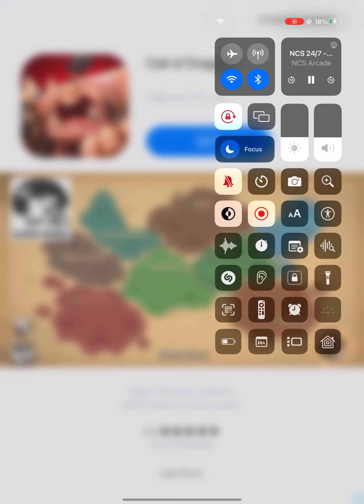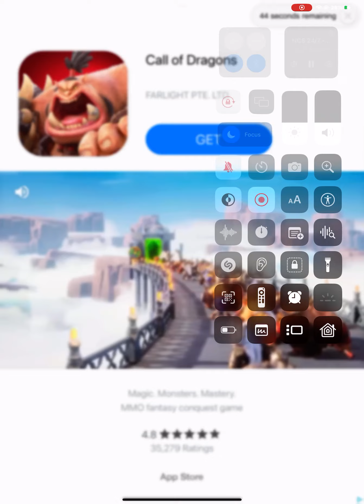Scrap 2 #23 Reaching Last Barrel Part III - Scrapyard Costs 1 Scrap + Mastery Lvl 8 + Barrel 616!